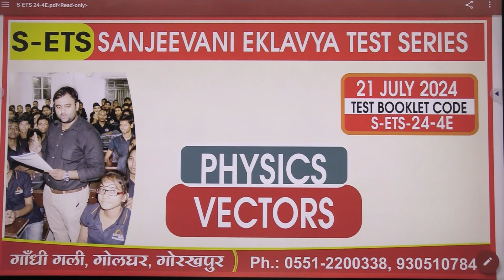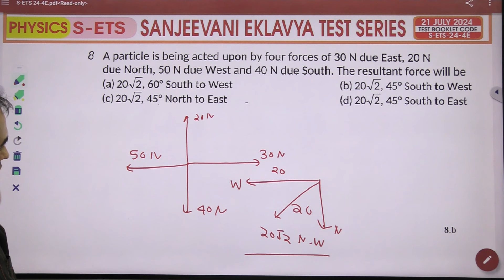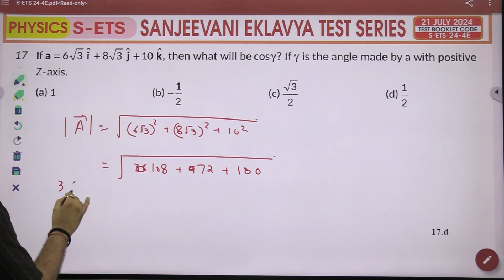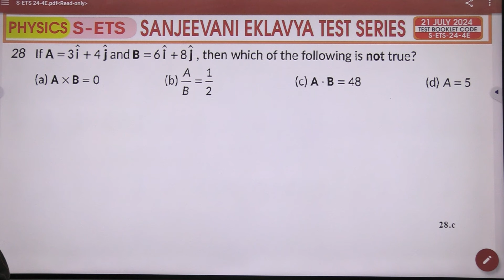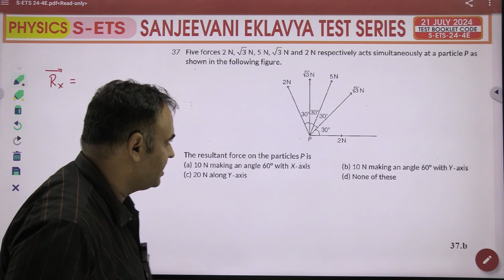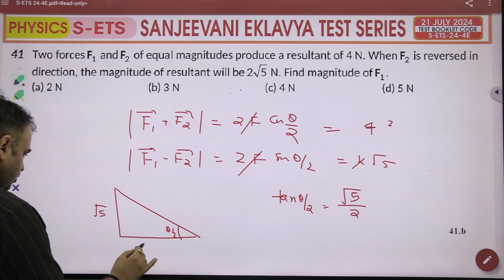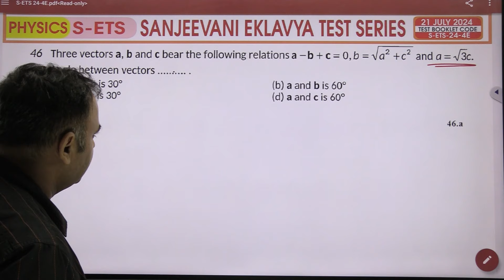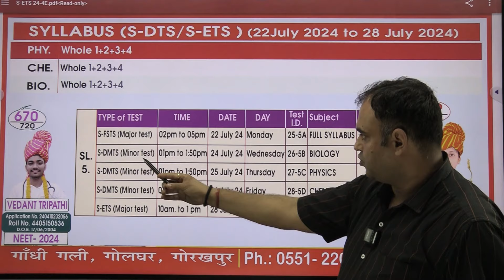[S-ETS-24] sanjeevani eklavya test series paper Discussion BY skr sir